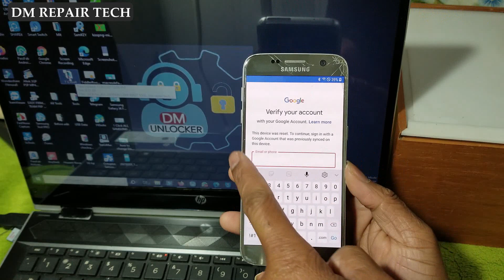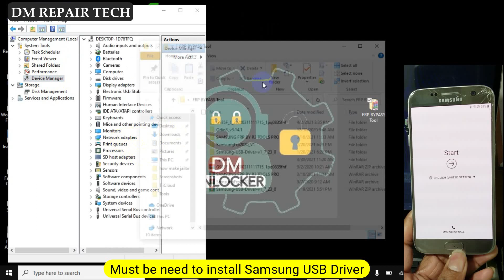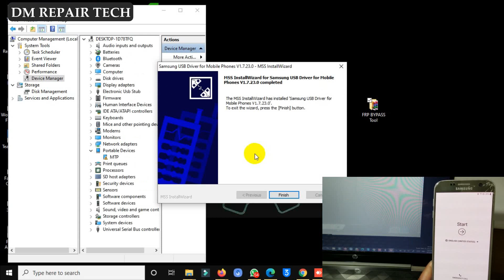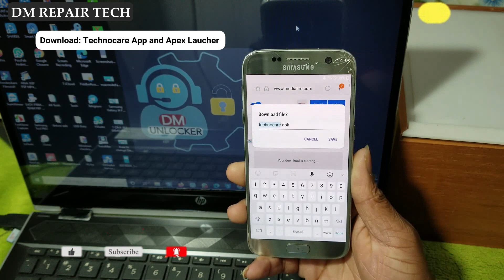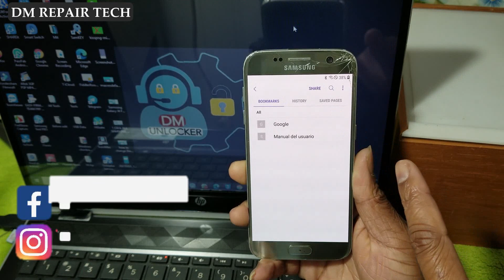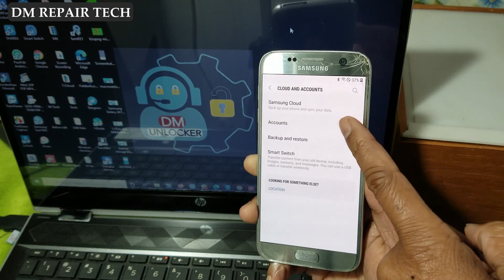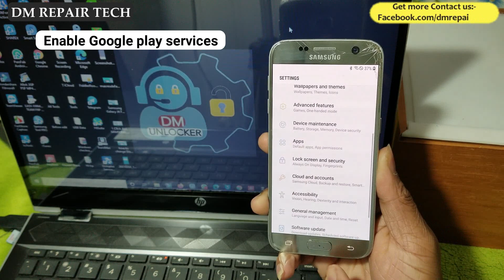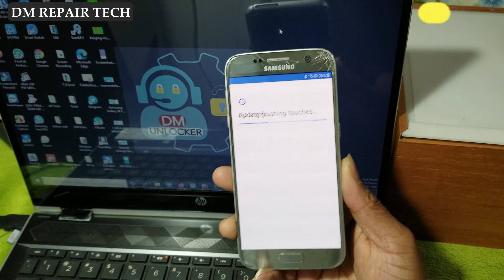All SAMSUNG Galaxy Android 8.1.0 FRP Bypass/Google Lock Remove 2021 NO SIM NO Bluetooth DM FRP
Hey guys!
This is my new video for All SAMSUNG Android 8.0 FRP/Google Account Lock Bypass

💢 ᴀʟꜱᴏ ᴡᴇ ʜᴀᴠᴇ FRP Unlock Service Instantly